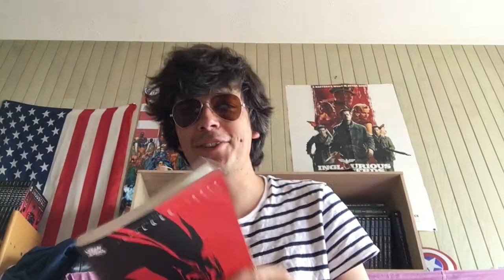BATMAN : AMERE VICTOIRE | 30 JOURS / 30 COMICS #17/30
Review de Comics.

Gordon & Murdock - 30 JOURS / 30  COMICS :
Batman: Amère Victoire (Jeff Loeb / Tim Sale)